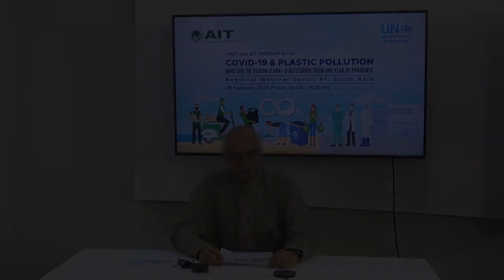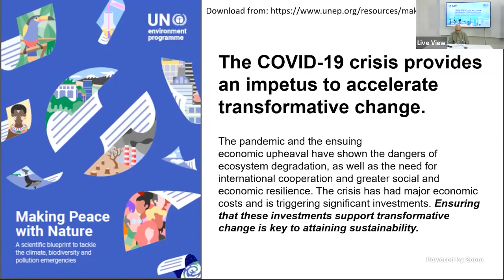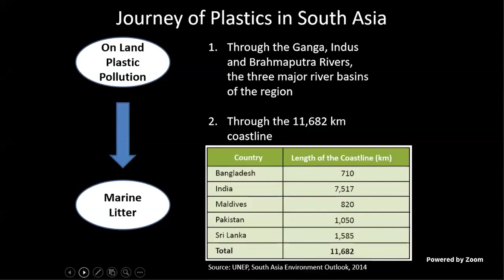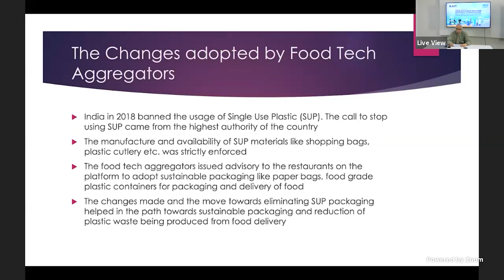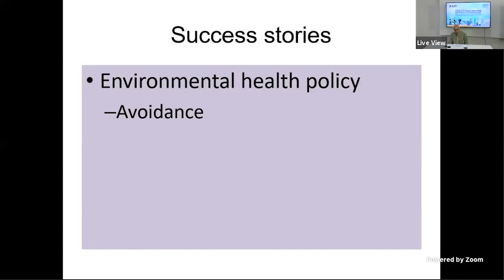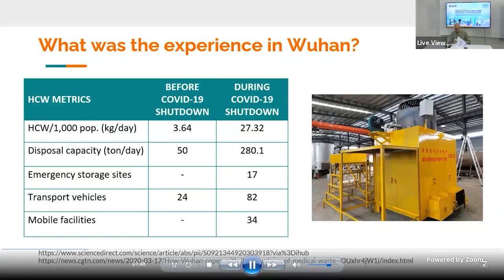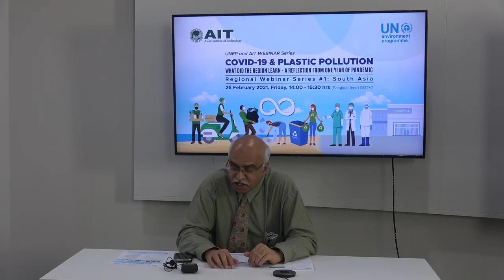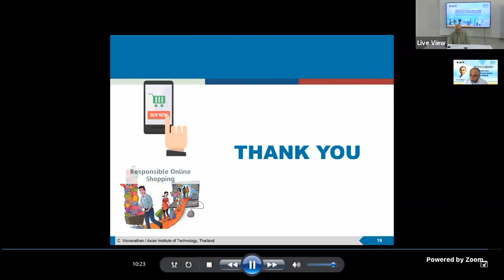COVID 19 & Plastic Pollution - Regional Webinar Series #1: South Asia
UNEP and AIT webinar series
COVID-19 & Plastic Pollution: South Asia
What did the region learn - a reflection from one year of pandemic
26 February 2021